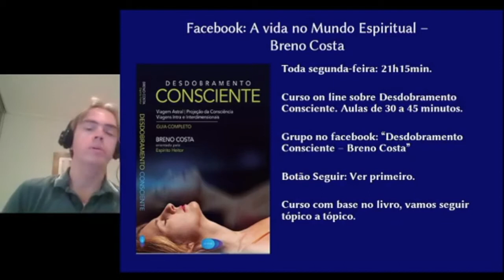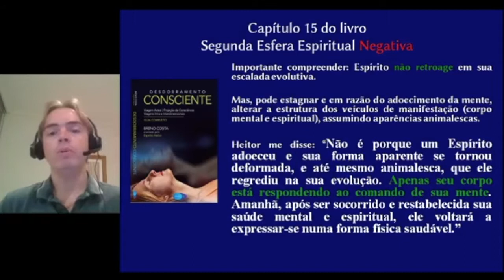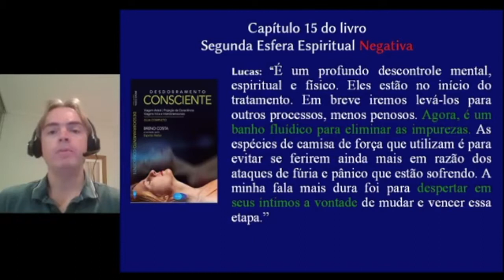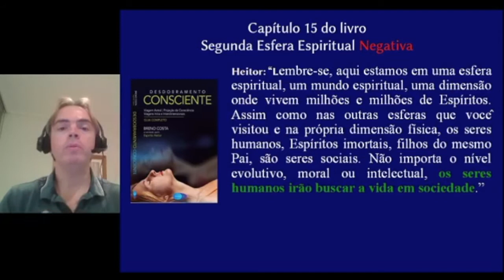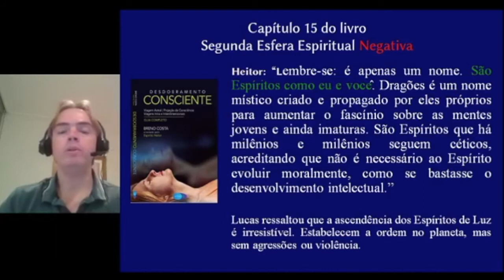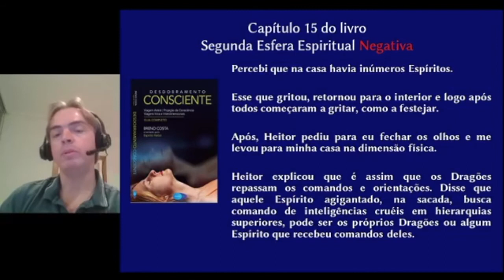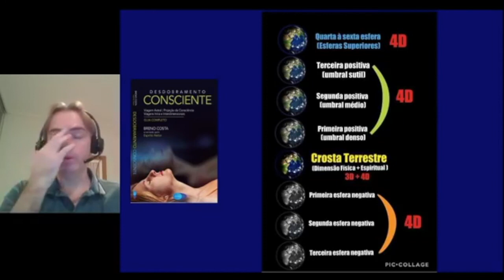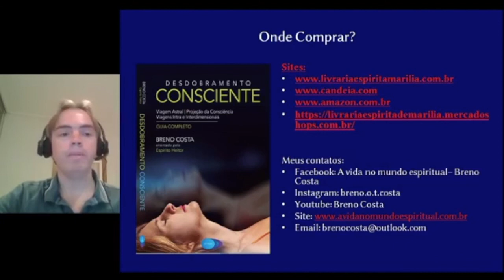Aula 15 - Segunda Esfera Negativa (trevas) - Estudo do livro DESDOBRAMENTO CONSCIENTE.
Aula 15 do curso dedicado ao estudo do livro DESDOBRAMENTO CONSCIENTE, autor Breno Costa, orientado pelo Espírito Heitor.
Temas: Segunda esfera espiritual negativa (trevas). Como é a vida no mundo espiritual - parte 3.
Ebook  na Amazon Kindle.
Siga a página do facebook: A Vida no Mundo Espiritual - Breno Costa
Siga no Instagram: breno.o.t.costa